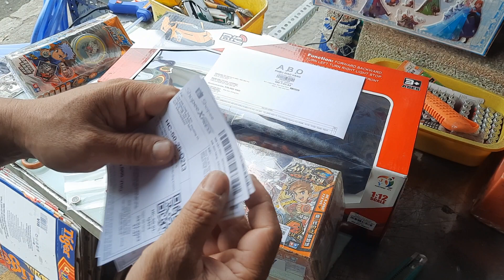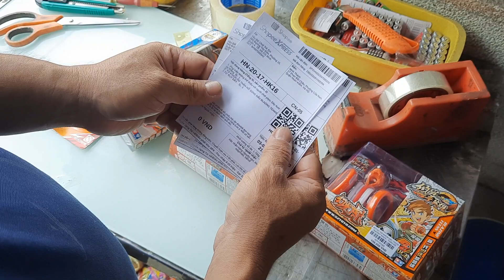ABO.651, LẠI 1 NGÀY BẬN RỘN NỮA, ANH PHI ĐÓNG HÀNG VÀ CÙNG TRANG TRÍ TẾT CHO ABO